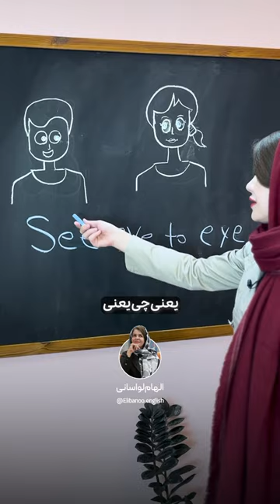اصطلاحات در انگلیسی، کلمه به کلمه ترجمه نمیشن.